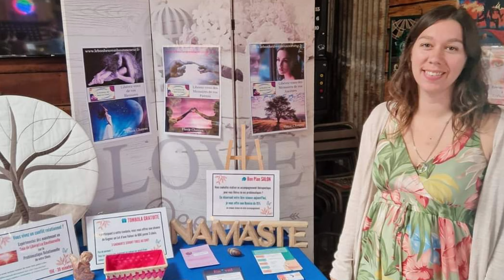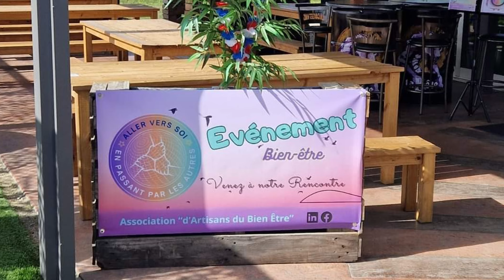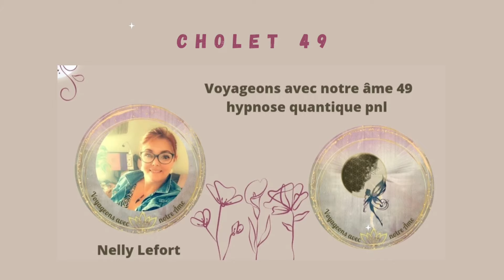Salon Bien Etre à Mouzillon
Un évènement à ne pas manquer nous arrive à Mouzillon chez La Cave et Vous situé au 1 Les Quatre Chemins, un salon du bien être organisé par l’Association Aller Vers Soi en Passant par les Autres.
Un rendez-vous à ne pas manquer pour être bien dans son corps et sa tête, à noter qu’il y aura une tombola avec un soin au choix à gagner.